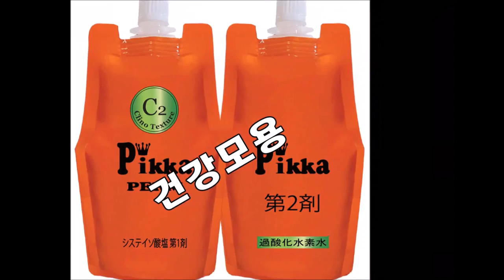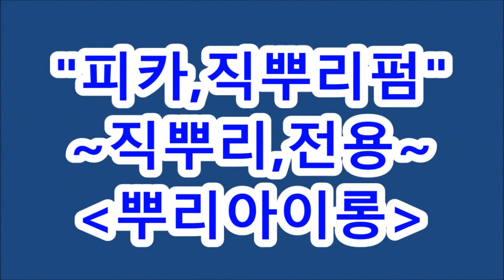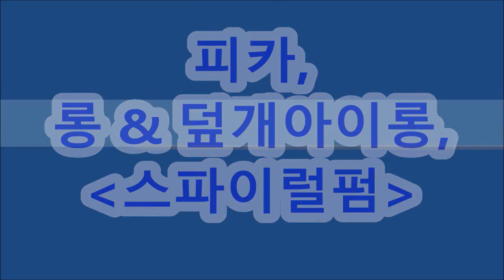플라워펌~,,,S컬 펌!!!..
롱헤어 디지털,,,플라워펌~강하게,,,S컬 펌!!!..
쉽고, 빠른, 남자,여자, 직~아이롱펌,

ㅡㅡㅡㅡㅡㅡㅡㅡㅡㅡㅡ

ㅡㅡㅡㅡㅡㅡㅡㅡㅡㅡㅡ